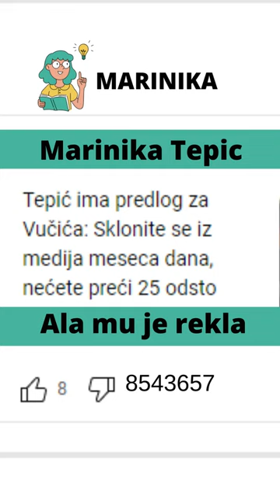Marinika Tepic Ala mu je rekla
Marinika Tepic Ala mu je rekla , Marinika Vucic odbrusila Vucicu i to je to .

Javnost treba podsticati da prihvati prosecnost. Potrebno je ubediti ljude da je pozeljno biti glup, vulgaran i neuk. Istovremeno, treba stvoriti otpor prema kulturi i nauci. Naom Comski

4)  Comment your country and questions below